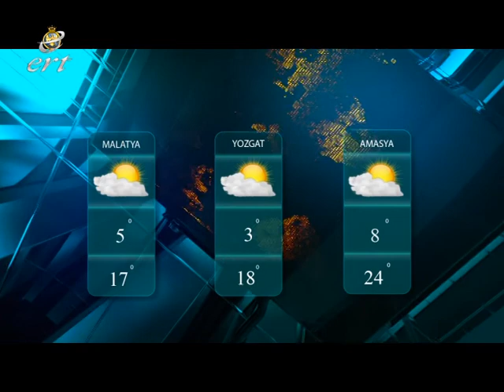04 11 2019 HABERLER